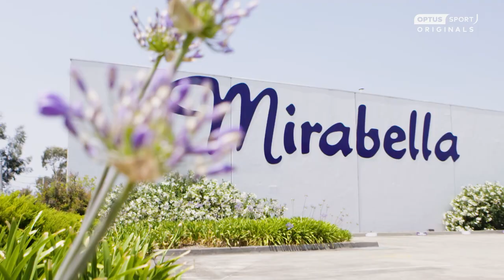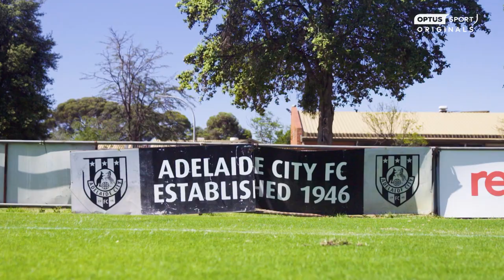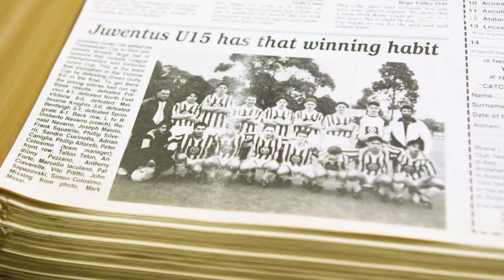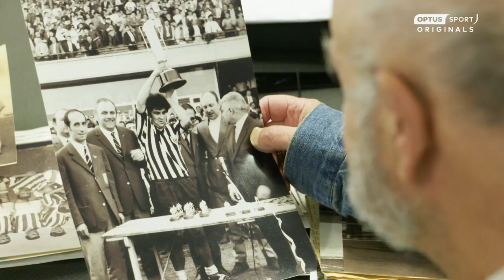Football Belongs | Italy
Despite that devastating loss in the 2006 FIFA World Cup, Australia has a lot to thank Italy for: the food, the culture, the football (and concrete of course!). Former Socceroos Mark Bresciano, John Aloisi and Vince Grella, along with Aussie comedian Santo Cilauro explain the synergy of football with their upbringings, and how Italy had an indelible impact on the game Down Under.

The world's best football.

Get free access to Optus Sport on eligible Optus plans or purchase for $14.99/mth. Data charges may apply.